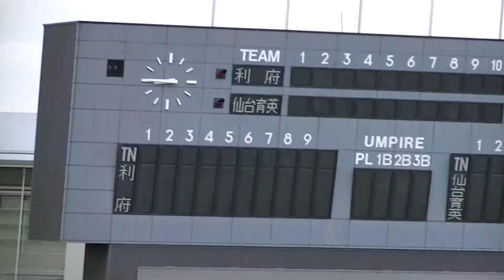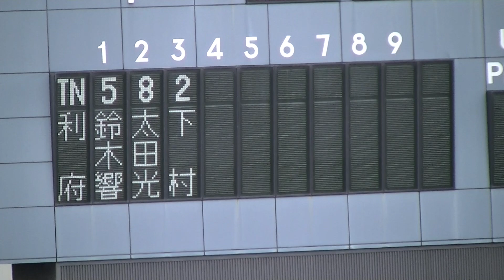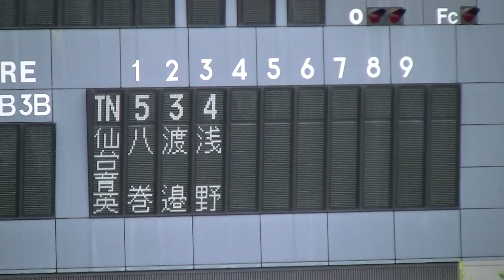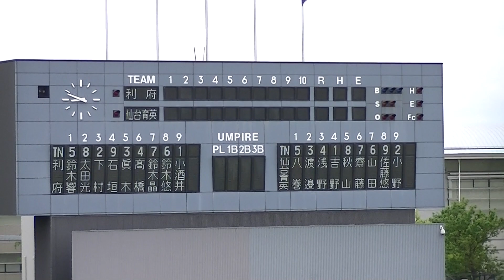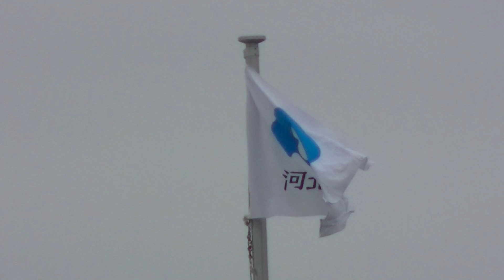令和3年5/19 仙台育英＆利府「試合前：シートノック。出場選手紹介」第68回東北地区高等学校野球宮城県大会